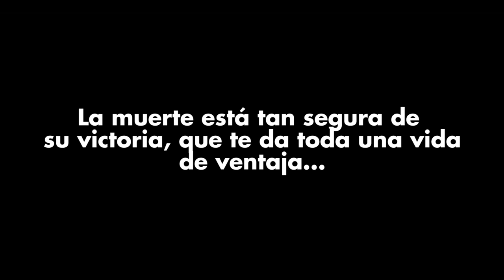VLOG #4 | EL MEJOR SUNSET CON EL MEJOR DRONE | Diego Ubierna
Este es por lejos mi video favorito... Creo en la energía, el sol, la luna y todo lo que nos da vida.

GRACIAS!